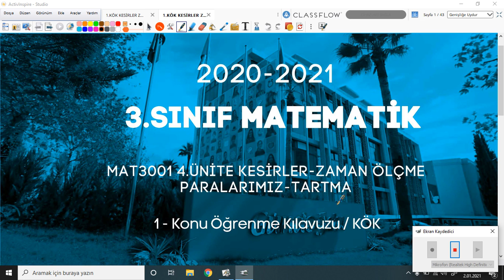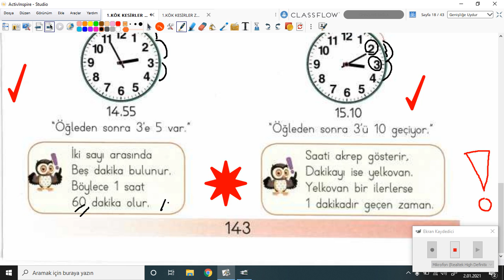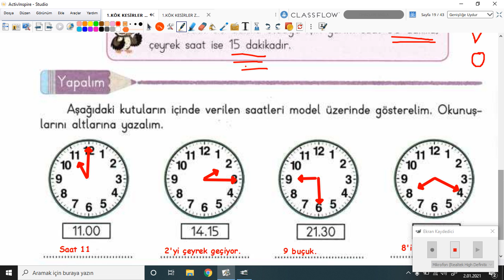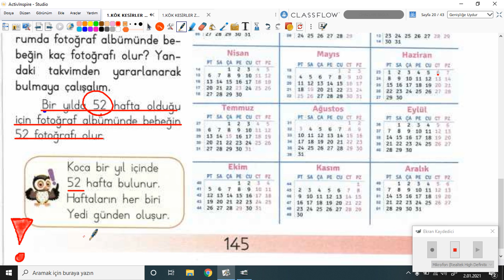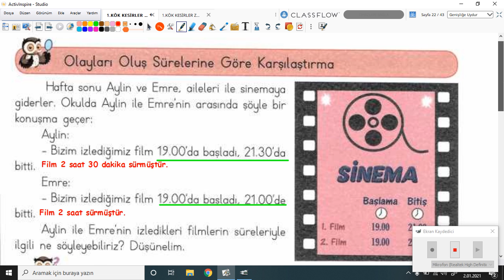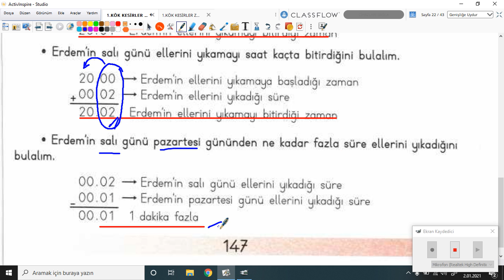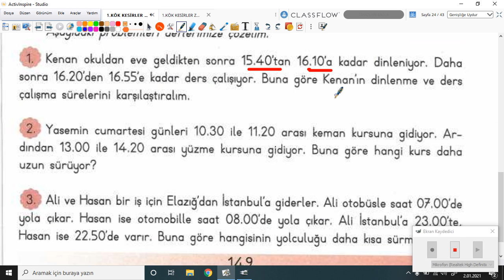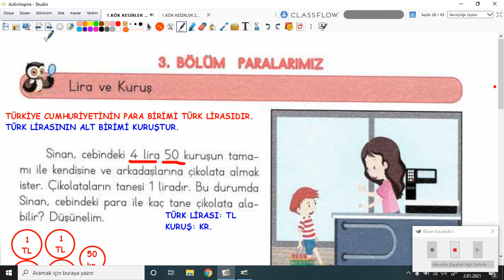2020-2021 3. Sınıf Matematik M3001 - 4.Tema 2.Bölüm Zaman Ölçme | Anlatan Gül Eser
GO İlkokul 3. Sınıf Matematik M3001 - 4.Tema 2.Bölüm Zaman Ölçme
1-KÖK (Konu Öğrenme Kılavuzu)
Anlatan: Gül Eser